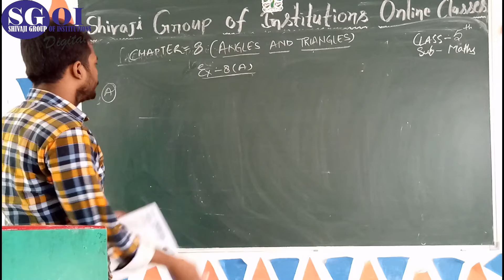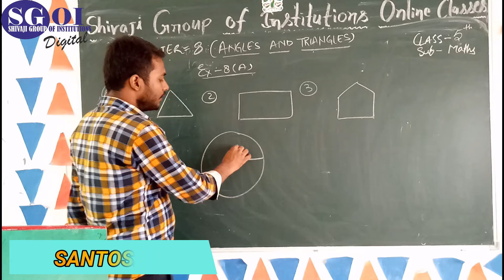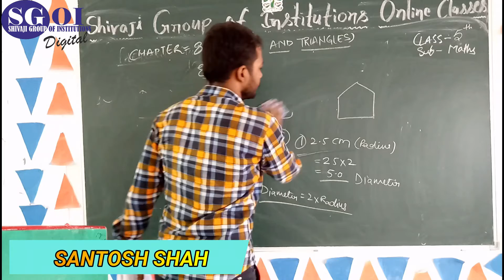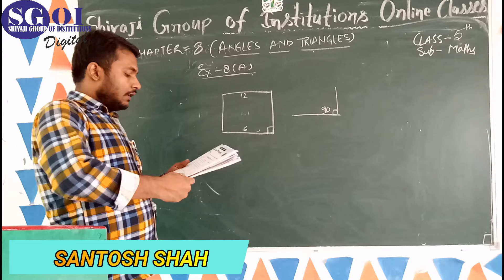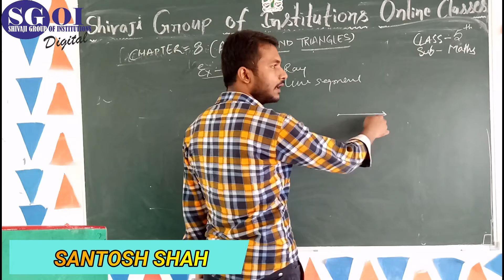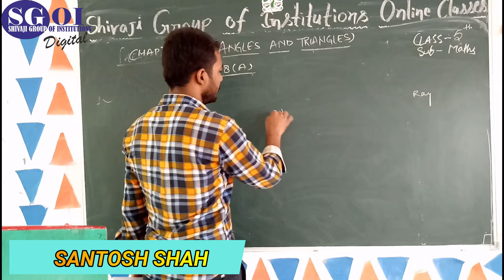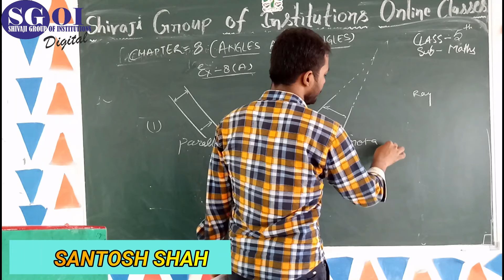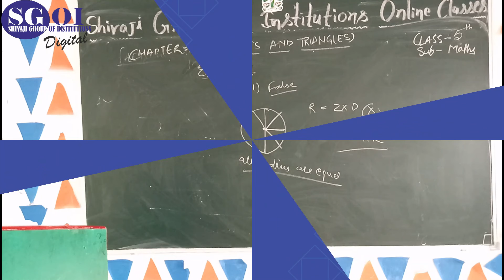SGOI 26th OCTOBER 2020 CLASS 5th MATHS SGA